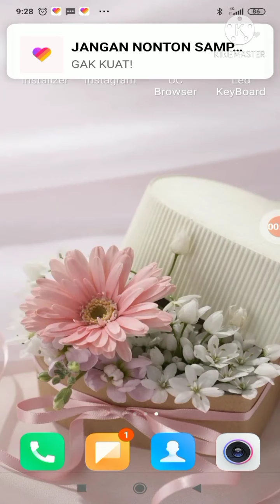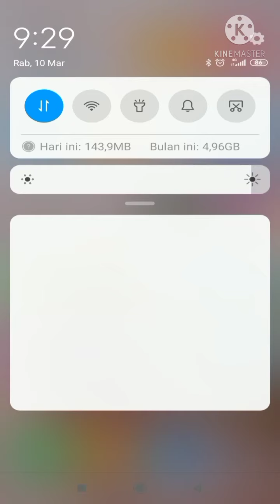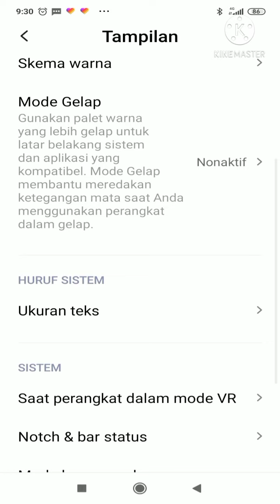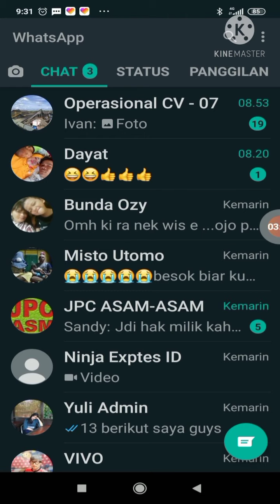CARA MEMBUAT TAMPILAN HP ANDROID JADI GELAP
Tutorial tentang youtube,tutorial tentang herbal,travel vlog dan tempat wisata,sosial exsperimen,blog dan orang,hiburan,tutorial,belajar menjadi youtuber